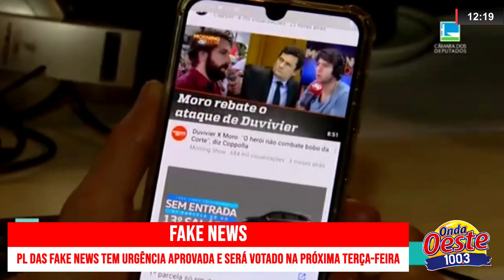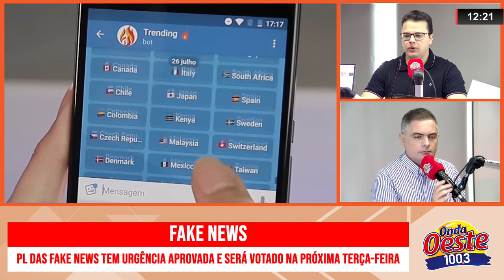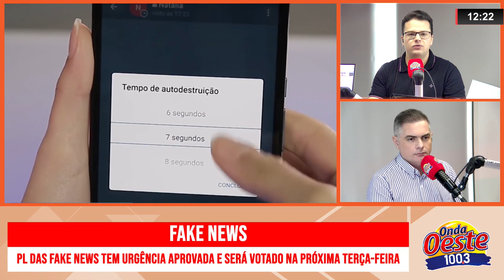PROJETO DE LEI DAS FAKE NEWS TEM URGÊNCIA APROVADA E SERÁ VOTADO NA PRÓXIMA TERÇA-FEIRA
| BRASIL |

APÓS TRÊS ANOS DE TRAMITAÇÃO, A CÂMARA DOS DEPUTADOS APROVOU, ONTEM, O REGIME DE URGÊNCIA DO PROJETO DE LEI DAS FAKE NEWS. VEJA O COMENTÁRIO DE EDGAR RODRIGUES: